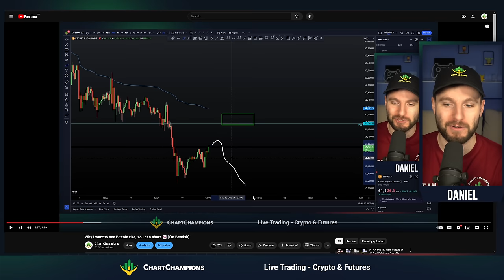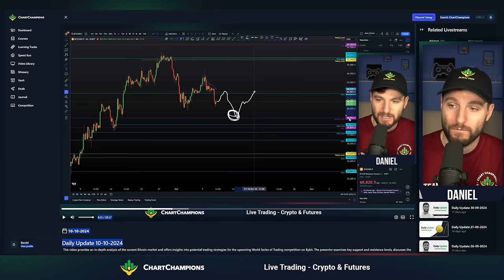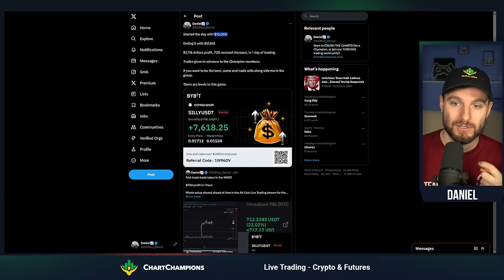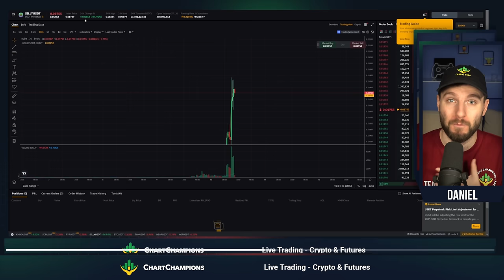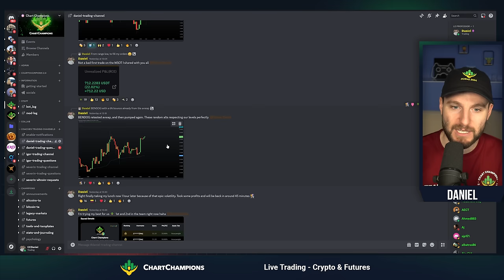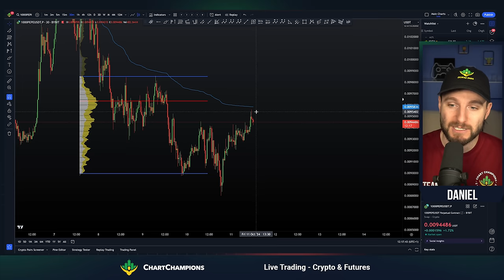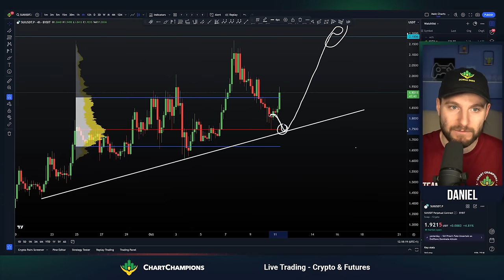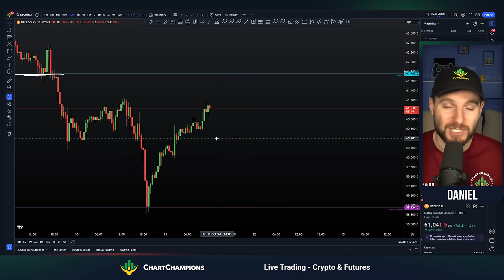Bitcoin Market Update and a Glimpse into Our $10M WSOT Challenge!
Get the latest update on Bitcoin’s price action and what’s coming next. Plus, we’re giving you a sneak peek into our $10 million WSOT Challenge on Bybit! Follow along as we aim to take home the big prize and share daily insights from the trading competition. Don’t miss it!

Lets do this together CC TEAM  💸